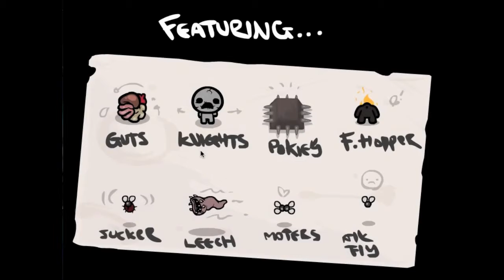Let's Play: The Binding of Isaac Ep.7 FINISHING!!!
Welcome to episode seven of me trying to get through the Binding of Isaac. This one isn't as long as all the others because i was playing in the car to university which also explains the lack of commentary. If you enjoyed the video please like/comment, gimme your feedback I want it.